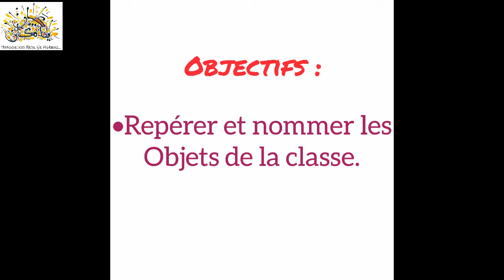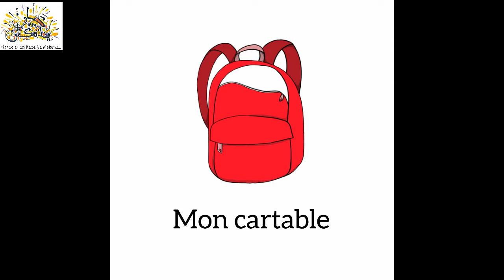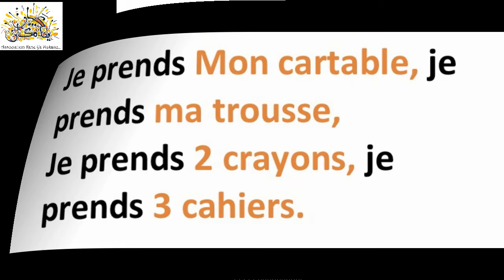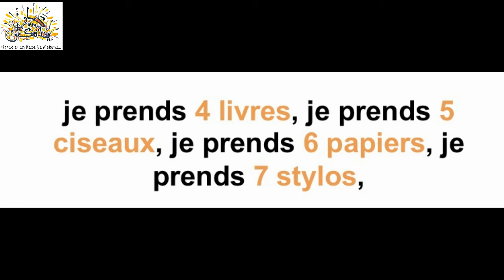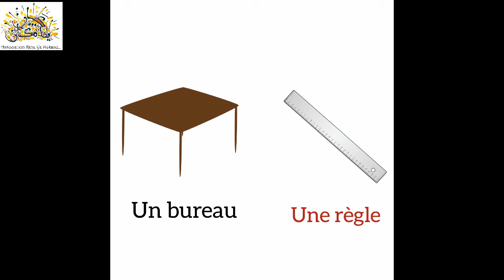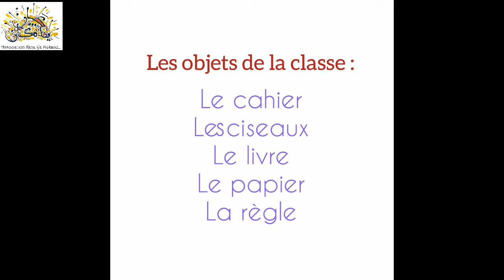Activité français - A l'école - La chanson de l'école